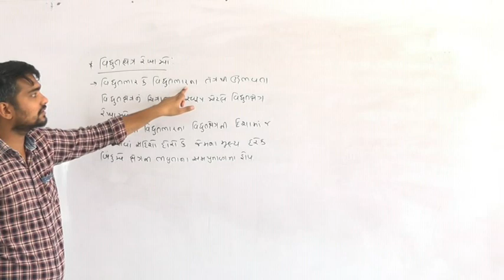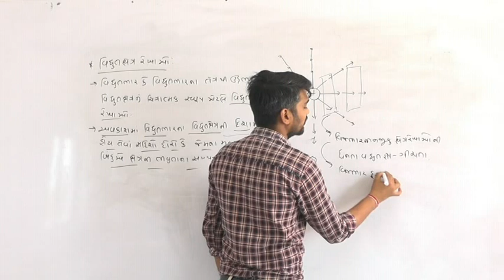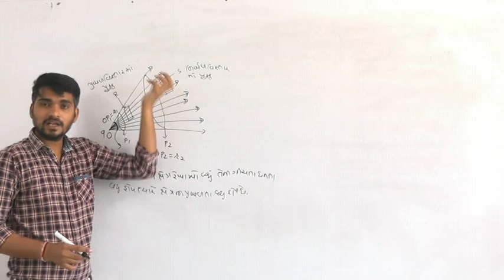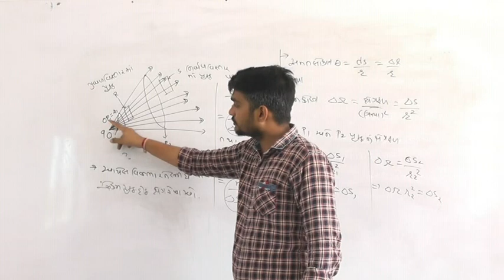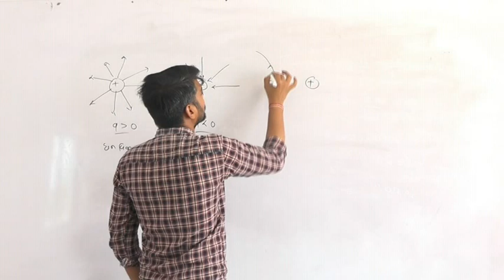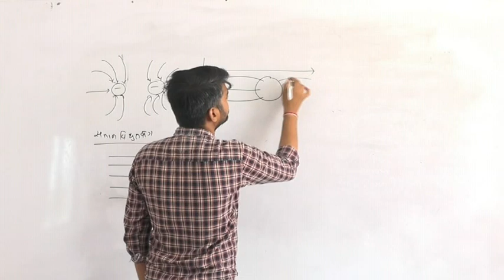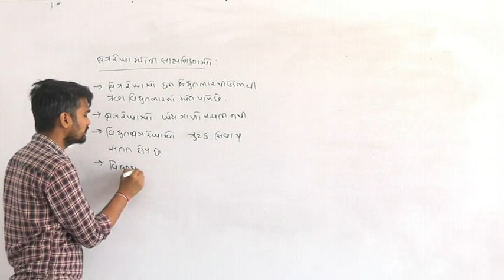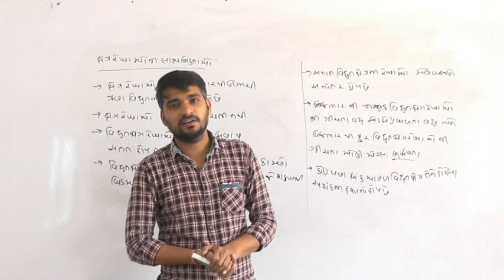12th |ફિઝિક્સ | પ્રકરણ - 1 | વિધુતભારો અને ક્ષેત્રો | લેક્ચર 10 પાર્ટ | by અલ્પેશભાઇ સર